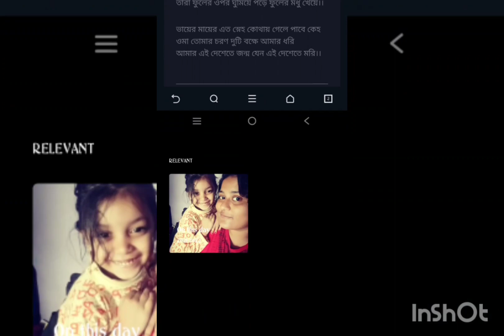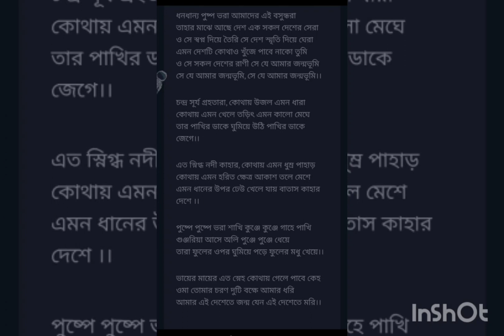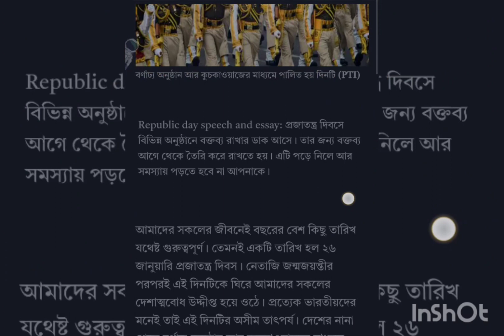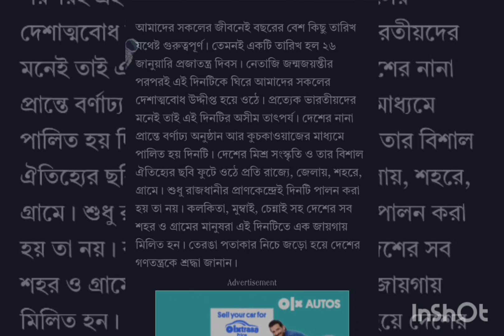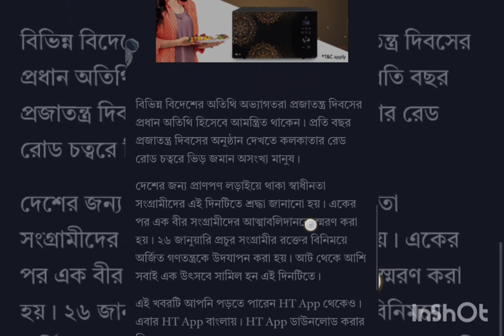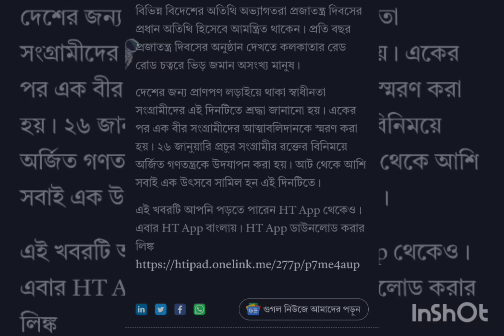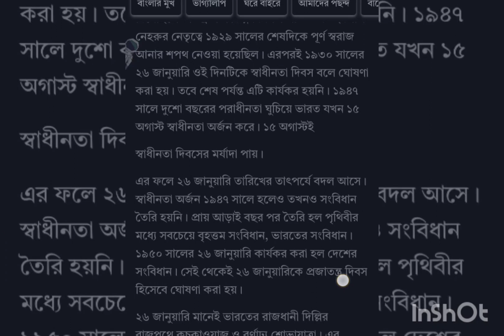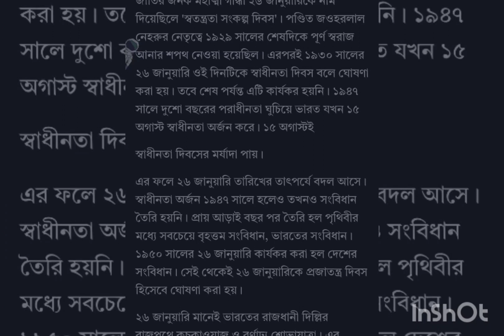Happy 74th republic day to everyone . This is a little tribute from me ☺️ jai hind vandematram 🙏✊🕊️